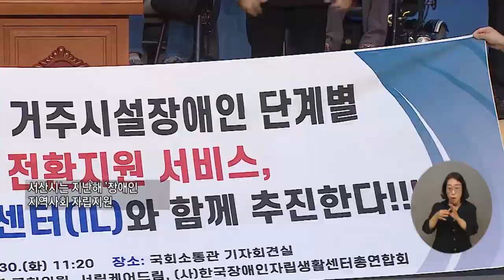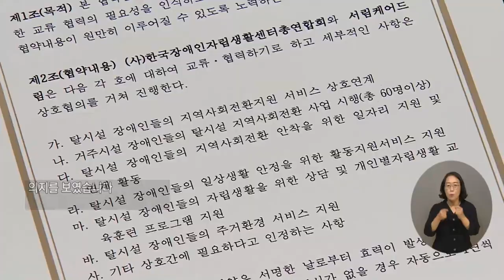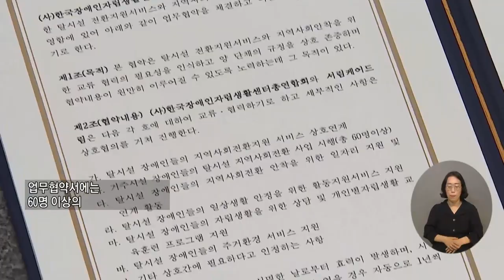복지TV뉴스24 _ 서산시 장애인 거주시설, 지역사회 자립 업무협약 체결 / 2023.06.07